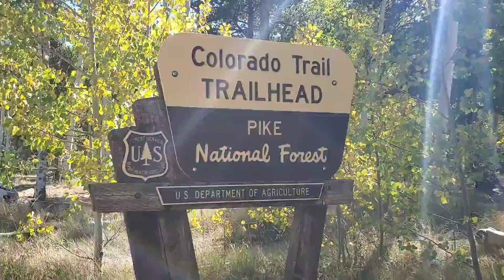Hiking Kenosha Park, CO.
Some friends of ours and our dog Atlas, we went hiking at this beautiful place off hwy 285, right pass Bailey, before Jefferson, on your way to Fairplay.